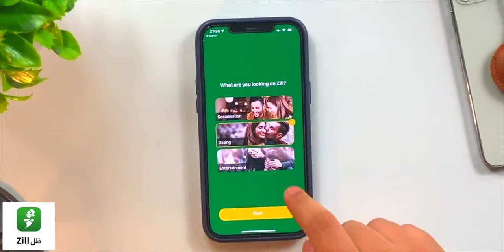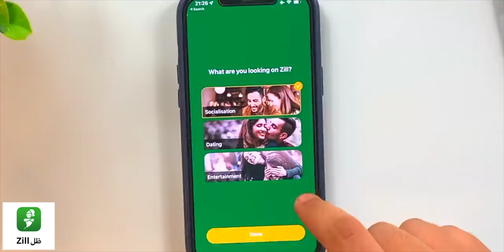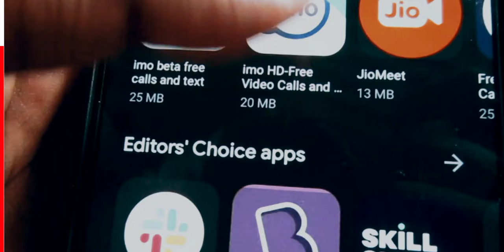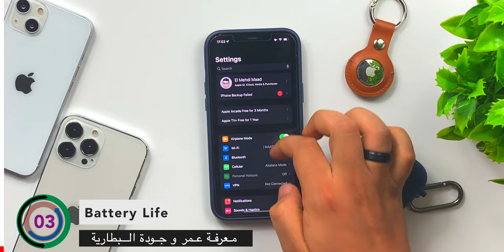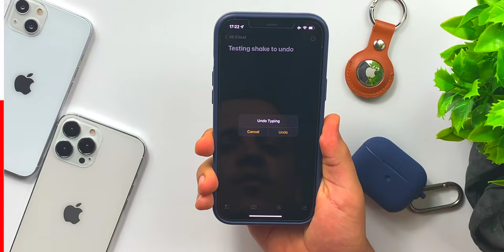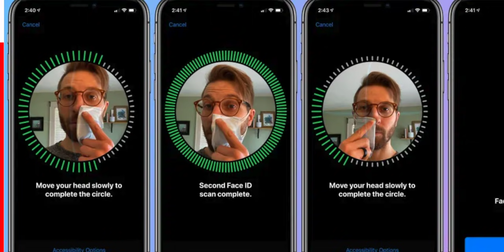7 مميزات في الايفون محروم منها مستخدم الاندرويد 2022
ربما لن يتم تسوية الخلاف بين مستخدمي Android و iPhone أبدًا ، حيث يتمتع كل جانب بحقوق التفاخر الخاصة به. على سبيل المثال ، يتباهى مستخدمو Android بخيارات التخصيص ومساعد Google والمهام المتعددة الفائقة.
على جانب iPhone من الأشياء ، أضاف iOS 14 ميزات جديدة للشاشة الرئيسية ، بما في ذلك الأدوات الذكية وأيقونات التطبيقات المخصصة ، بالإضافة إلى تحديثات iMessage و FaceTime ونظام التشغيل المنتظم.
في الفيديو اشارك معكم 7 مميزات بسيطة لكن جد مفيدة في الايفون و غير متوفرة في الاندرويد.

💡 منتجات أستخدمها👇🏼

* كيبل شحن الايفون من نوع USB (للايفون 7 و تحت)
* كيبل شحن سريع للايفون من نوع USB C (للايفون 8 و فوق)
* الشاحن يدعم الكيبلات الاثنين معاً
* شاحن للسيارة لجميع الايفونات معترف به من ابل
* جهاز لعرض شاشة الايفون على اي تلفاز HDMI يدعم جميع الايفونات و اجهزة الايباد

💡 اذا عندك ايفون، هذه روابط بعض اهم الشروحات التي ممكن تستفيد منها 🥰👇🏼